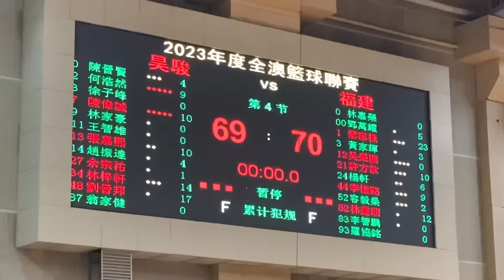昊駿vs福建 (2023年度澳門籃球聯賽高級組決賽) 全場精華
2024/02/05 20:30(+0:02) 塔石體育館
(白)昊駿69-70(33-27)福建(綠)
00:00 第一節 21-8
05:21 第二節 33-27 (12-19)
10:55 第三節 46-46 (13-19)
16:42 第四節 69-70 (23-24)